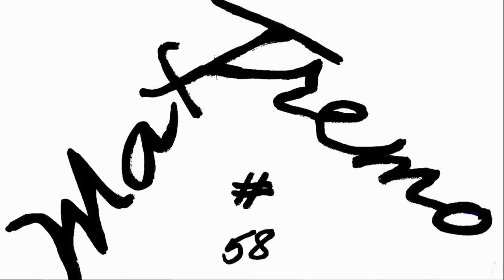ARM CHAIR DUCATI TUNING BY MAXTREMO (VIDEO 4K)